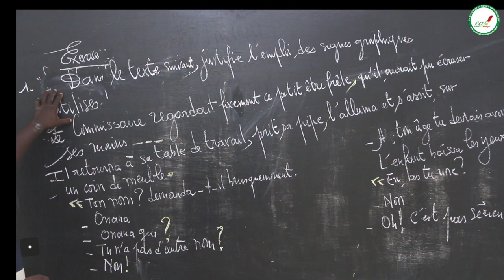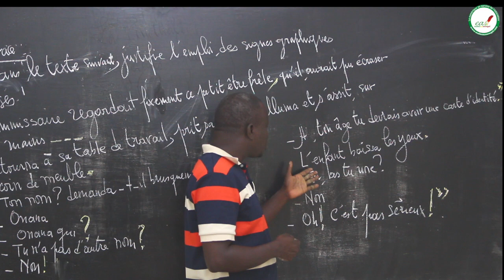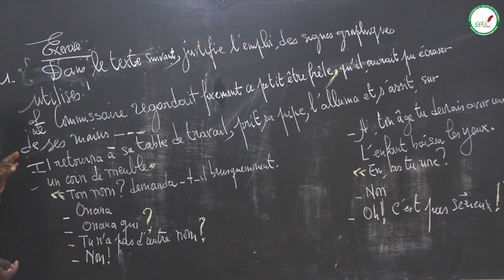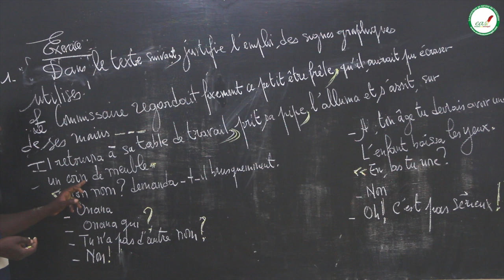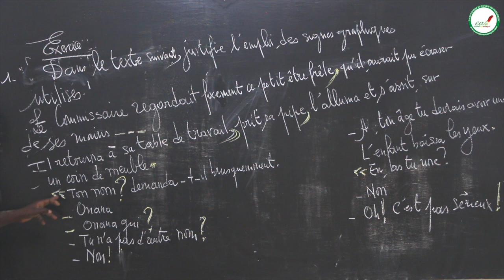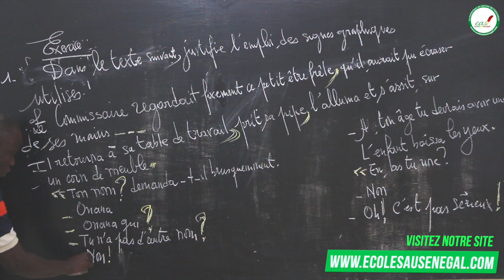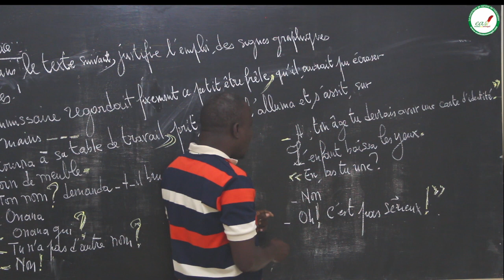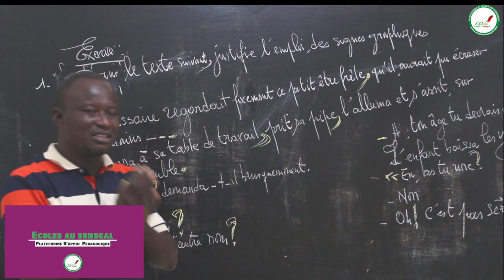Exercices - Sixième - Français : La ponctuation / M. Ngom